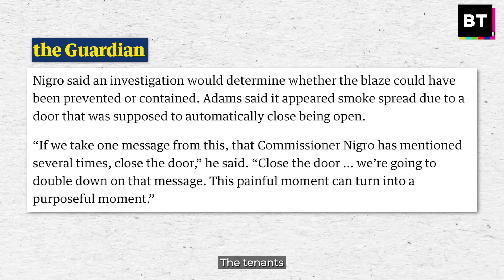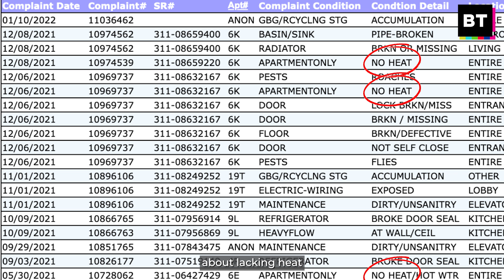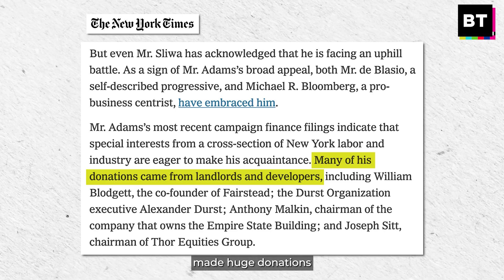Bronx Fire: Landlord Had History of Neglecting Heat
NYC Mayor Eric Adams is blaming a Bronx fire that killed 17 people on tenants’ failure to close the door.

When BT’s Kei Pritsker asked Adams about heating complaints against the landlord, who was on Adams’ transition team, he said wasn’t aware of any.

That’s not what we found.